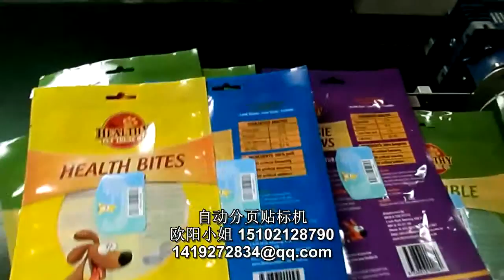Flat Adhesive Labeling Machine 平面不干胶贴标机